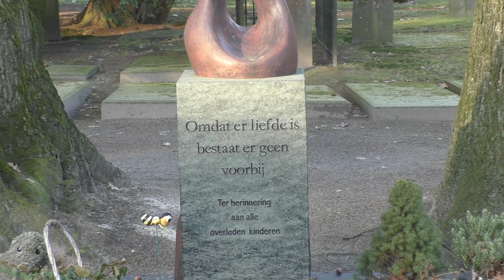Levenloos geboren kinderen mogen naam krijgen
Ook wanneer een kindje levenloos ter wereld komt heeft het al een plek in het hart van de ouders en het was tot 4 februari des te smartelijker dat  het geen naam mocht krijgen in de burgerlijke stand.
Nu is het voor ouders mogelijk om hun levenloos geboren kind bij te schrijven in de Basisregistratie Personen (BRP). Ook eerder levenloos geboren kinderen kunnen worden opgenomen in de basisregistratie.